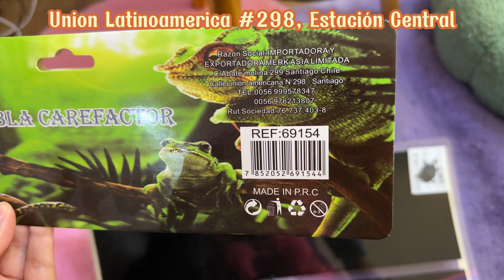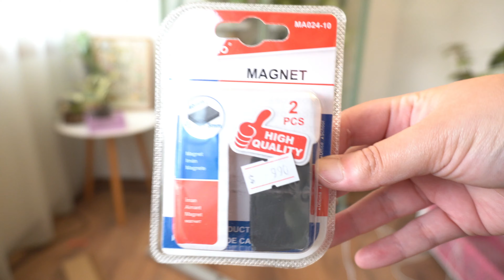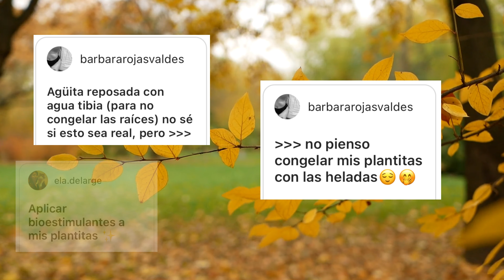Como cuidar tus plantas en otoño y invierno 🍁 Placas de calefacción y luces de crecimiento🍂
Holi muy feliz de traerles esta guía sobre cuidado de plantas de interior en estas épocas mas frías y también les incluí un pequeño tutorial de como instalar y configurar placas de calefacción para plantas y terrarios y como configuro luces de crecimiento 🍂 sumado de un pequeño recorrido por mis vitrinas invernaderos.

Links de artículos que utilizo:
•Luces led económicas💡
•Luces de peceras y placas de calefacción: las compro al x mayor en: “Buen amigo” ubicado en Unión Latinoamérica 298, Estación central
•Medidor de humedad del sustrato
•Ventilador: no tengo el link pero lo pueden buscar como mini ventilador USB

Igual es importante mencionar que estos consejos que les comparto son todos en base a mi experiencia y lo que me ha funcionado a mi. Nada de lo que menciono es la verdad absoluta y si consideras que hay algún error no dudes mencionarlo en los comentarios 💚 así todos seguimos aprendiendo 🎉

Shopping:
⭐ 3 Litros de regalo en tu compra de sustrato FreeRoots con el código Nickiplanti

Como siempre te mando un abracito gigante y muchas gracias por tu apoyo 💛

Capítulos:
00:00 Intro
00:28 Ph. Paraiso verde
01:40 Que es una placa de calefacción?
02:55 Como usar placa de calefacción
08:34 Como configurar una vitrina invernadero?
11:15 Instalación de luces de crecimiento
14:10 Consejos generales para cuidar plantas en invierno